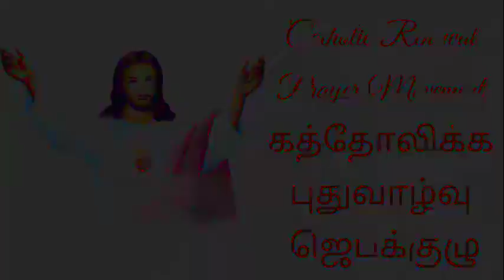PUTHUVAZHVU - "நேரத்தை வீணாக்காதீர்கள்" l Bro Arokiyasamy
"நேரத்தை வீணாக்காதீர்கள்" message by Bro Arokiyasamy